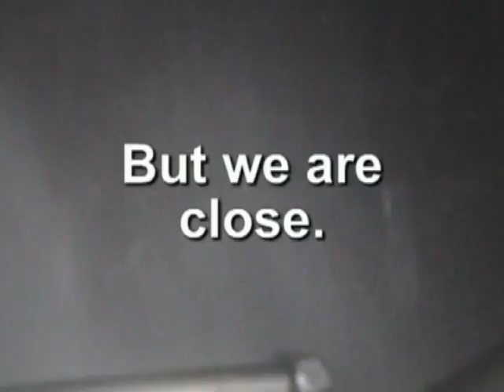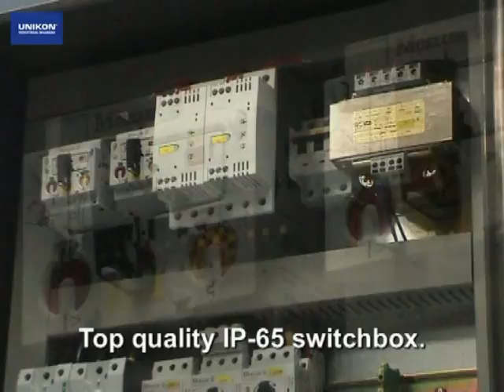K-300/2 Container Washing Machine (UNIKON)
Kleentek Advanced Cleaning Technologies presents the UNIKON K-300/2 Container Washing Machine, designed for industrial purpose high pressure cleaning of tote bins and containers. Capable of processing up to 40 tote bins per hour (200L & 300L capacity bins).